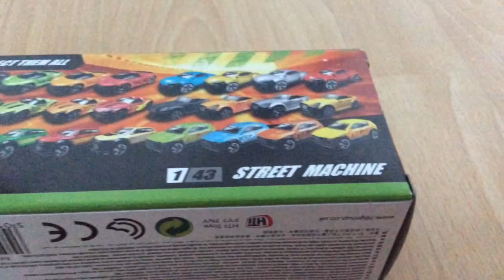Children’s Roadsterz Street Machine Toy Metal Yellow Racing Car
Welcome to Toys World. Join us on

This YouTube Channel covers videos on kids indoor and outdoor fun learning activities, unboxing and assembling different entertaining and fun learning toys, learning alphabets, numbers, colours,  grammar for helping kids improve speech and interaction skills.